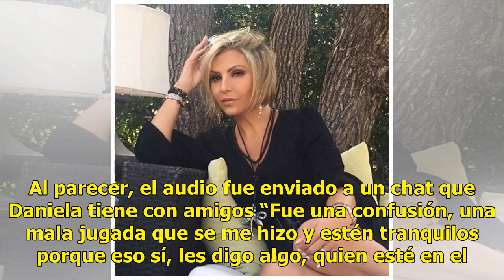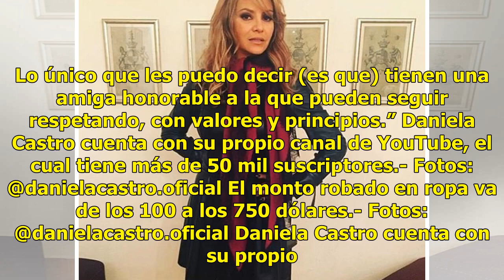Difunden audio de Daniela Castro hablando del robo cometido - El Diario de Yucatán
CIUDAD DE MÉXICO (EL UNIVERSAL).- El programa “Despierta América” publicó en su cuenta de Instagram un audio que, se asegura, es de la actriz Daniela Castro hablando del robo que cometió en una tienda de San Antonio, Texas, por el que fue arrestada. Al parecer, el audio fue enviado a un chat que Dan...